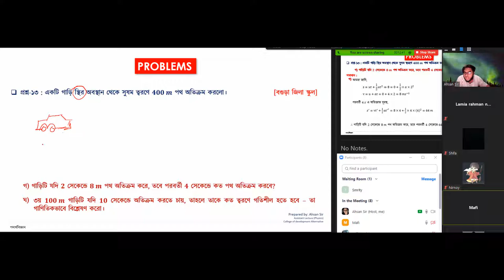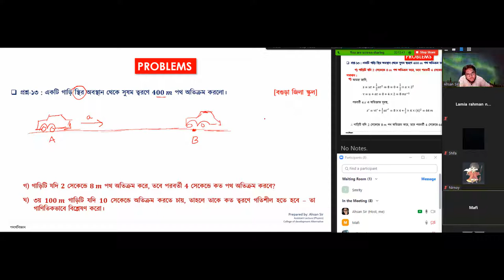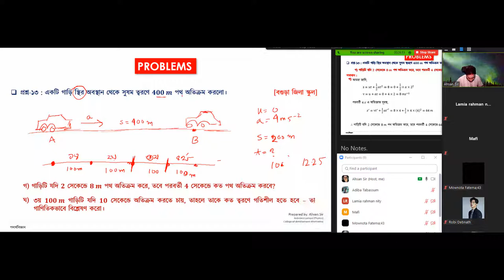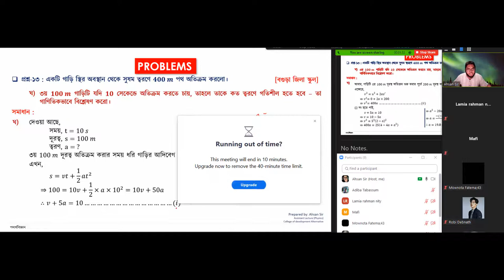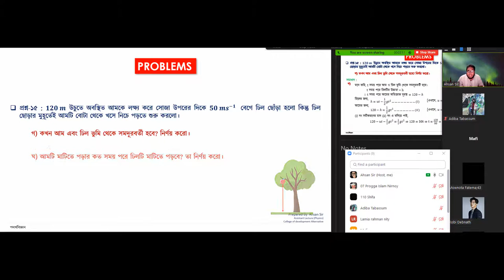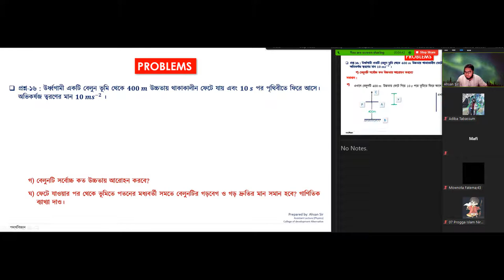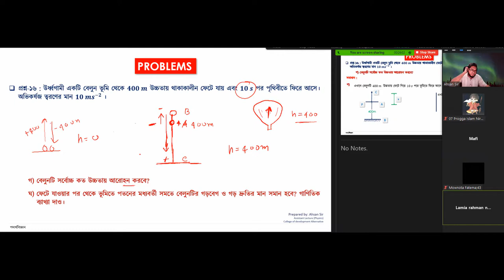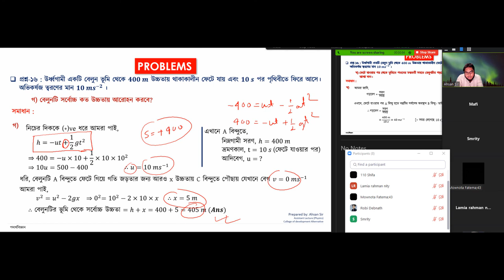Crash Course Class 10 (Chap 2, Part 8)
Math problems